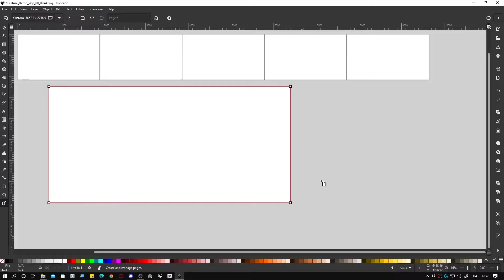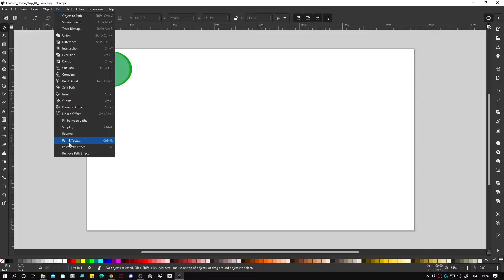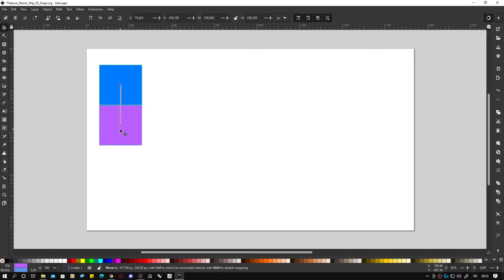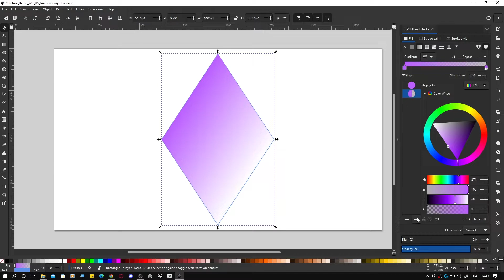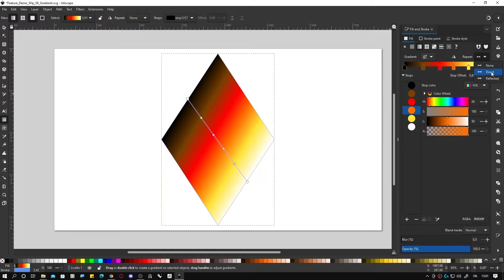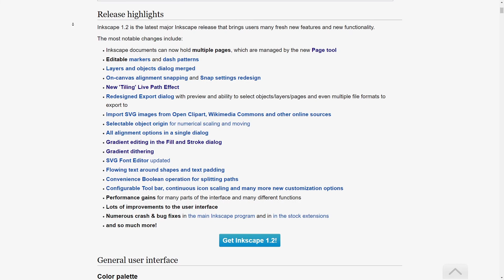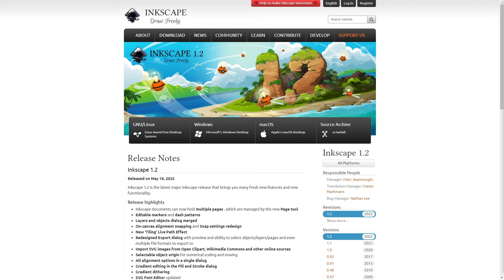Inkscape 1.2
In questo video daremo un'occhiata a qualche novità succosa della nuova versione di Inkscape!
Il software è Free e Open Source!